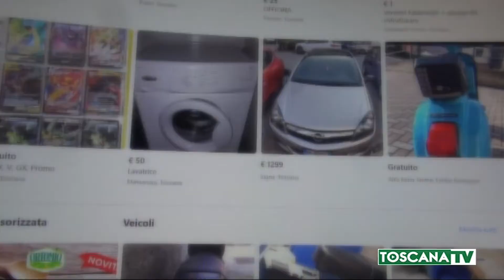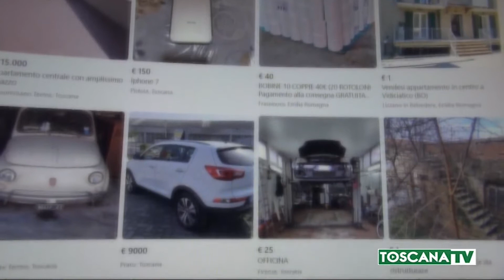2021-02-23 PISTOIA - TRUFFE ONLINE A RAFFICA, 5 DENUNCE NEL PISTOIESE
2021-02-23 PISTOIA - TRUFFE ONLINE A RAFFICA, 5 DENUNCE NEL PISTOIESE